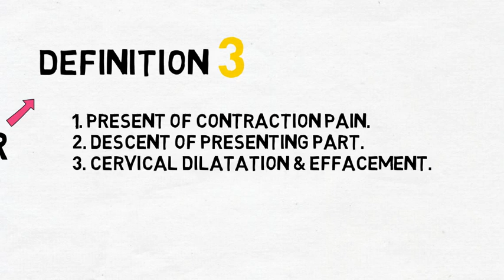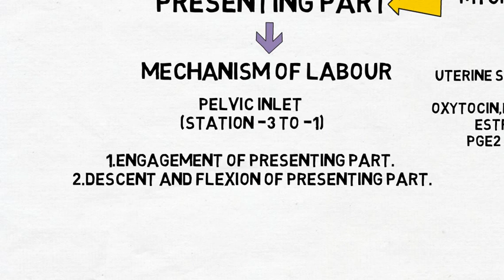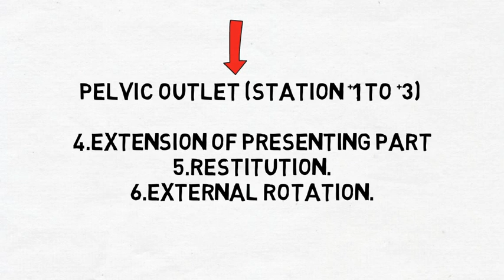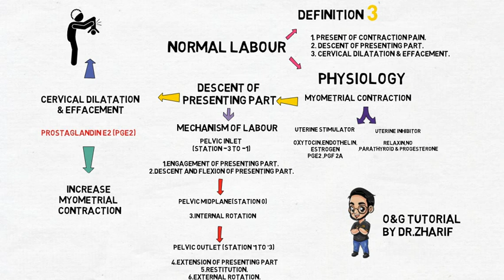Normal Labour(whiteboard teaching)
for extra note you all can follow,share and like my fb